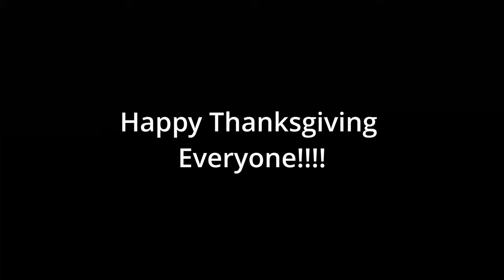Deer Hunting With My Brother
Deer hunting with my brother Sai. Hope you enjoy and Happy Thanksgiving everyone! (And yes, I spelled "paRtridge" wrong, lol.

Springfield, ME
04487

"Day of Mine" by Biddy Sullivan